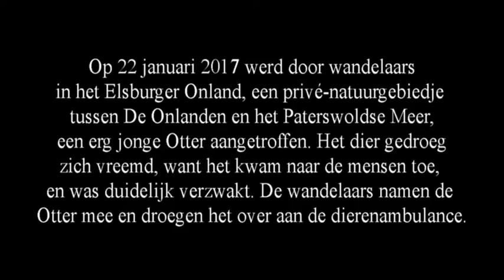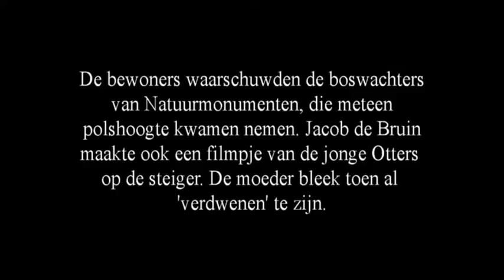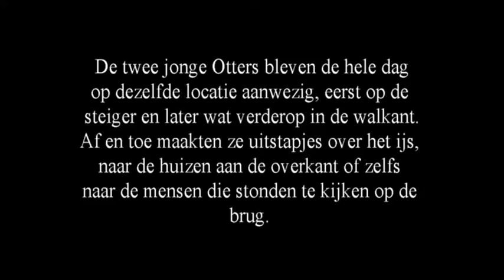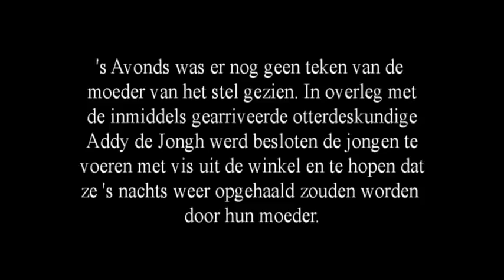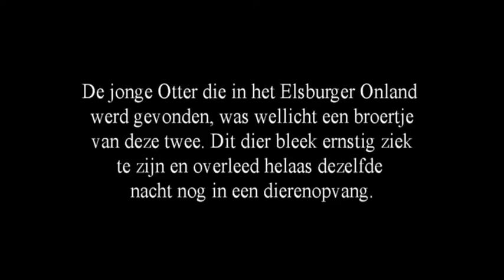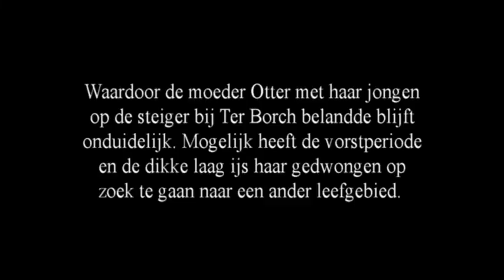De Onlanden: jonge Otters bij Ter Borch, januari 2017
Bijzondere beelden van twee jonge Otters en hun avontuur op het ijs bij de wijk Ter Borch, die ten oosten van De Onlanden ligt. Ook beelden van een derde jonge Otter die in het aangrenzende Elsburger Onland door wandelaars gevonden wordt.